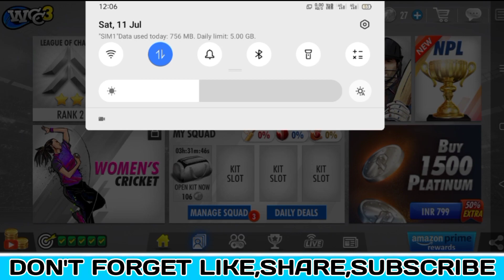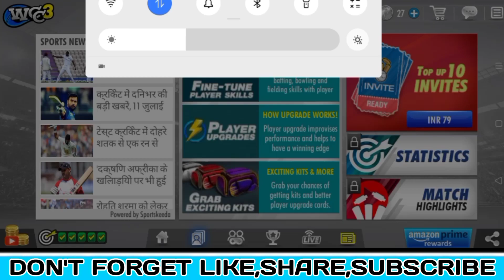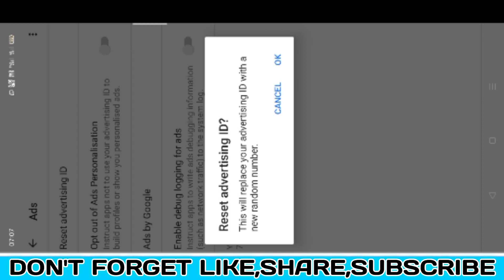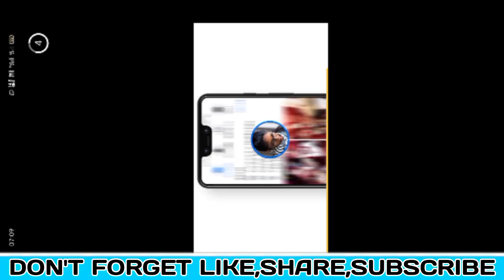How to get Free Platinum in wcc3 || How to get unlimited Platinum in wcc3 || wcc3 platinum reward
Content Cover :-🤩

1. wcc3 free platinum,
2. how to hack platinum in wcc3,
3. wcc3 platinum hack,
4. wcc3 platinum trick,
5. how to get platinum in wcc3,
6. wcc3 unlimited platinums,
7. how to get unlimited platinum in wcc3,
8. wcc3 career mode unlock,
9. wcc3 platinum reward,
10. wcc3 Unlock Everything in free,

U.S. copyright law because it is
non-commercial, transformative in
nature, uses no more of the original
work than necessary for the video's
purpose, and does not compete with
the original work and could have no
negative affect on its market.